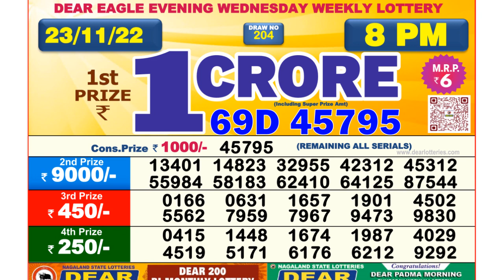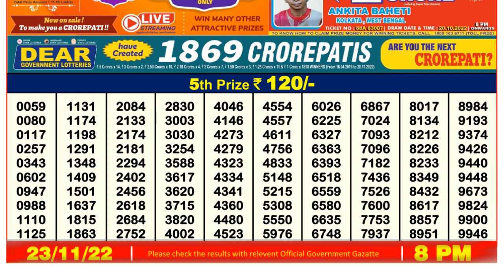Nagaland Lottery Sambad Live 8pm 23.11.21